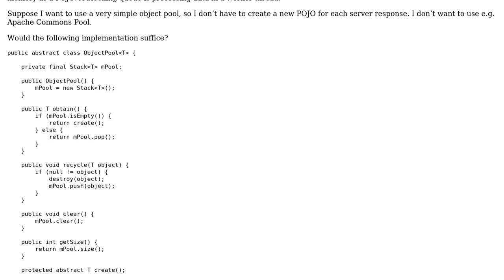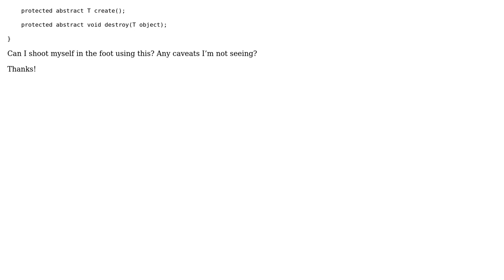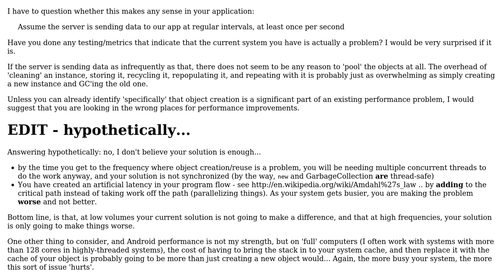Code Review: Simple object pool on Android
With thanks & praise to God, and with thanks to the many people who have made this project possible! You are responsible for your own actions.